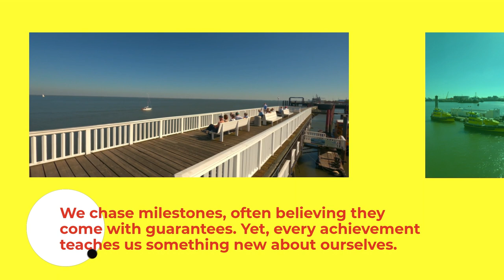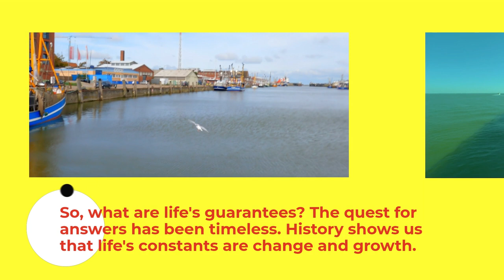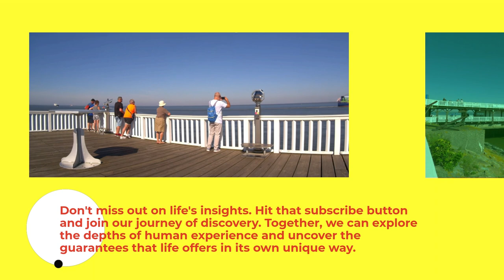Life's True Promises: Navigating the Unpredictable & Embracing the Journey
Life is unpredictable, but amidst its chaos, there are subtle guarantees that shape our journey. Dive deep into the essence of life's promises and learn how to navigate its twists.

🔍 What to Expect in This Video:

Understanding life's uncertainties and the guarantees that accompany them.
Strategies to navigate life's unpredictable waters.
The significance of milestones and connections in our lives.
Embracing change and finding lessons in unexpected moments.
Join us on this enlightening journey and gain a deeper appreciation for the guarantees life offers in its own unique way.

📌 Timestamps:

0:00 - Introduction to Life's Guarantees
0:15 - Navigating Uncertainties
0:25 - Embracing Change
0:35 - The Essence of Living Amidst Chaos
1:05 - The Beauty of Life's Unexpected Moments
1:25 - The Profound Lessons Hidden in Life
1:45 - Conclusion & Takeaways
1:55 - Call to Action: Subscribe for More Insights